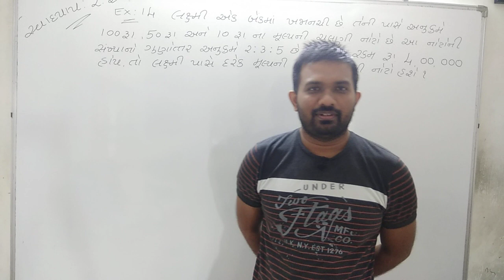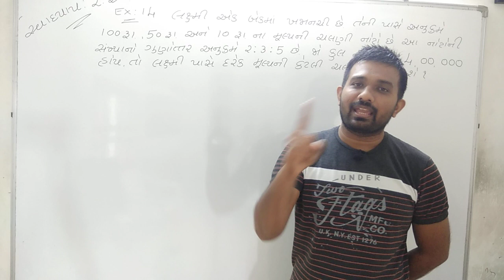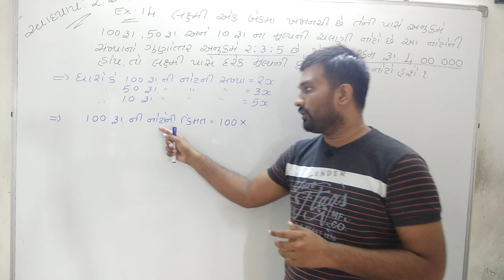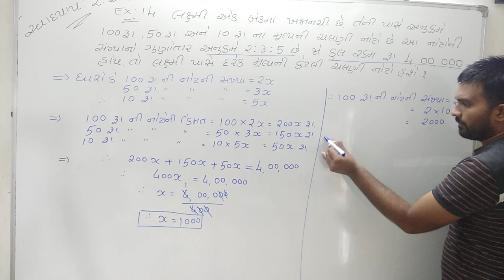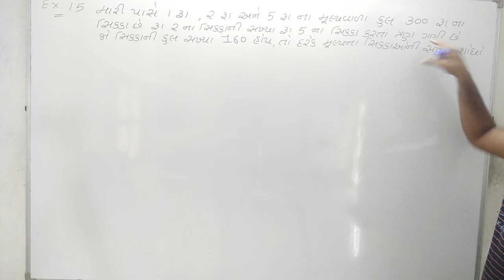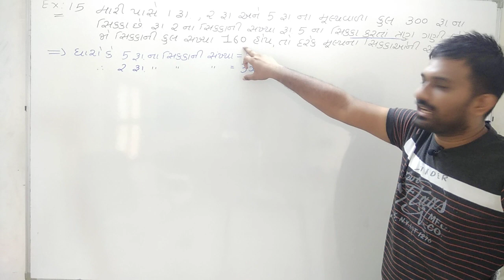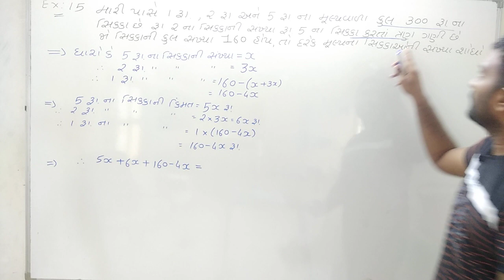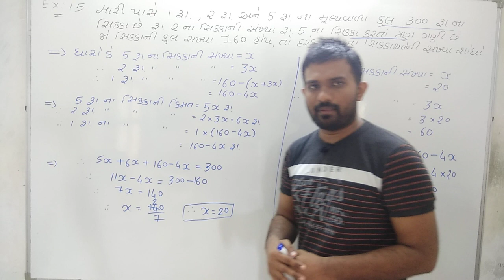સ્વાધ્યાય 2.2//example - 14 & 15//chapter - 2